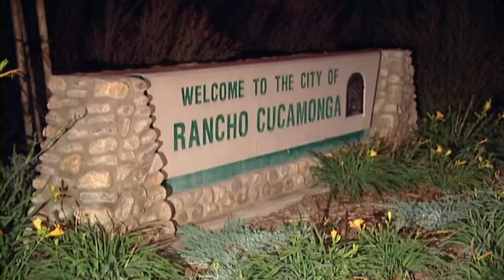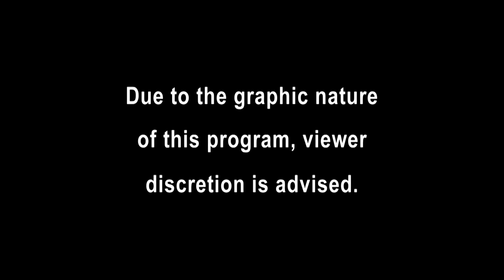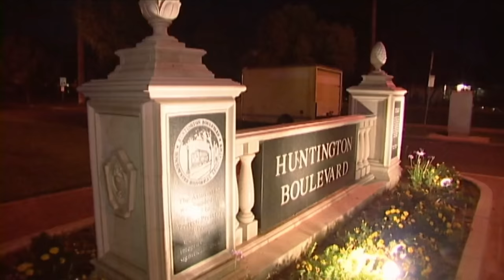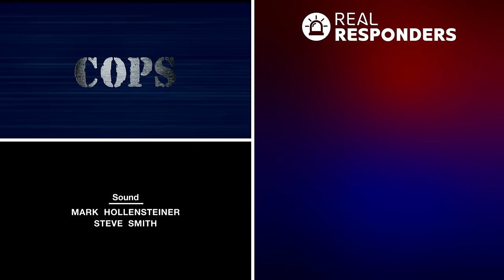Cops Tackle Pregnant Woman During Drug Bust | Real Responders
Things escalate quickly after cops find drugs on a pregnant woman. Tackling her to the ground the officer apprehends her, but an ambulance is called to assess her injuries. Elsewhere, a vehicle crashes into a building and eye-witnesses claim the driver hit a man. During a traffic stop, officers find weed and speed in a woman's car.